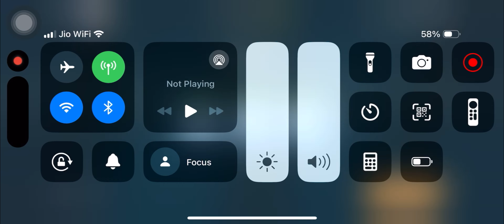Vector game first time playing 🎮🎮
Vector gaming zone play 6 levels complete ✌️

Vector:

Game
Play
YouTuber
Gaming zone
Viral
Google